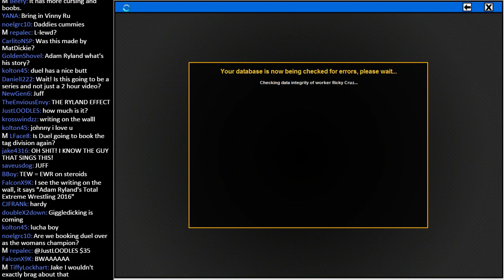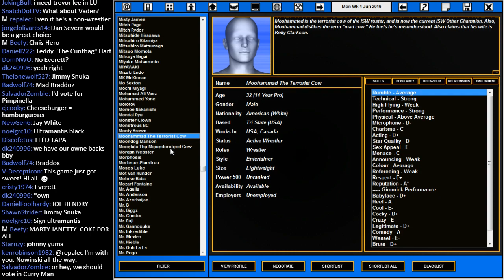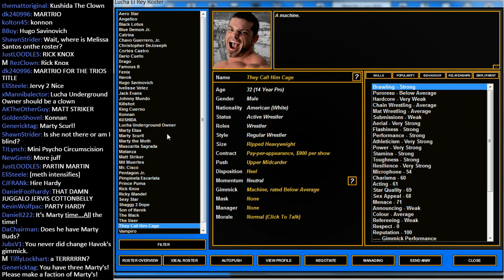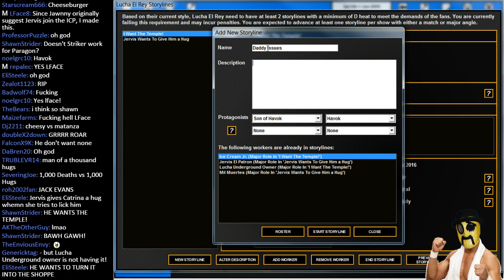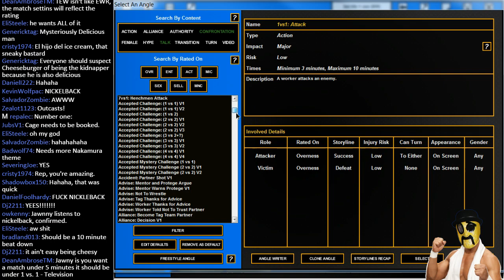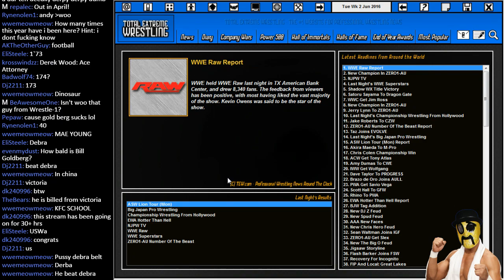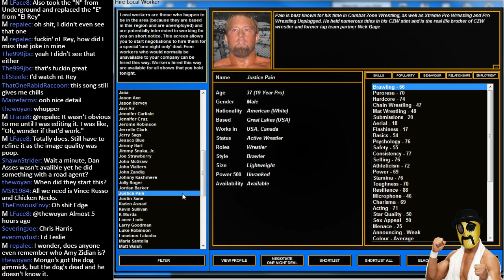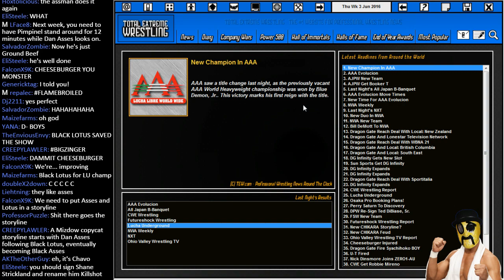nL Live on Hitbox.tv - Total Extreme Wrestling 2016 [Lucha Underground]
Total Extreme Wrestling 2016 is the 6th edition of the game. Much like EWR (Extreme Warfare Revenge), TEW is a booking simulator where you take the role of either the booker or owner of a wrestling company. You hire talent, fire talent, write shows, make storylines - really anything a wrestling booker would do, you do it in this game!